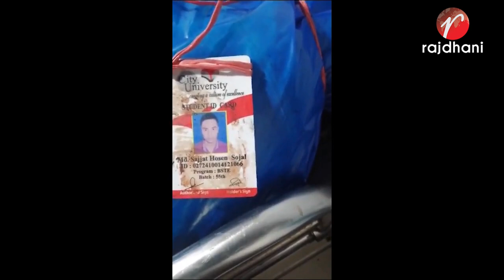সাঘাটায় বৈষম্যবিরোধী ছাত্র আন্দোলনে সিটি ইউনিভার্সিটির শিক্ষার্থী সজলের লা* শ দাফন